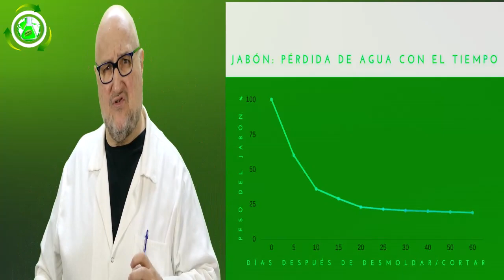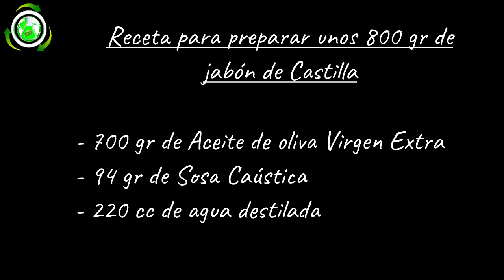COMO hacer JABÓN de CASTILLA AUTÉNTICO 🧼 SAPONIFICACIÓN en FRÍO ❄️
En este vídeo te muestro cómo hacer  jabón de Castilla  🧼  auténtico
 mediante saponificación en frío ❄️
 Aprender correctamente esta técnica es esencial para aquellos de vosotros que querais hacer jabón natural en casa.

INGREDIENTES Y CANTIDADES para preparar aproximadamente 800 gr de Jabón de Castilla.

- 700 gr de aceite de oliva virgen extra.
-  94  gr de sosa caústica o hidróxido de sodio
- 220 gr de agua destilada

Este tutorial de elaboración de jabón es perfecto para principiantes que quieran aprender a hacer jabón de Castilla mediante saponificación en frío. Te muestro en detalle y paso a paso cómo hacer tu jabón de castilla a través de la  saponificación del aceite de oliva virgen extra. ¡Este tutorial de fabricación de jabón es fácil de seguir y  en el vas a aprender todo lo que necesitas para hacer el auténtico jabón español de Castilla

00:00 Saponificicación en Frío
00:16 Orígen del jabón de Castilla
01:40 Materiales para hacer el jabón de Castilla
02:25 Preparación de la lejía de SOSA
06:05 Reacción de saponificación
09:29 Punto de Traza
10:03 El proceso de enmoldado, corte y curación
10:55 Enmoldado del jabón
13:39 Cortar las pastillas de jabón
15:49  Receta para hacer el jabón de Castilla
16:09  Preguntas y consejos finales